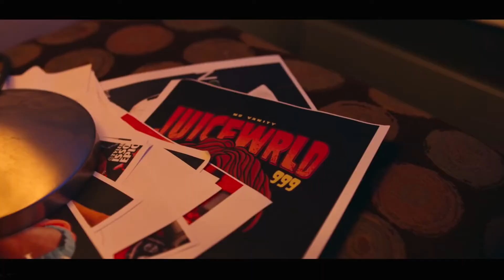Esclava 2 - Anuel AA, Anonimus, Almighty & Bryant Myers [Official Video]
© instkrox & Anuel Nation